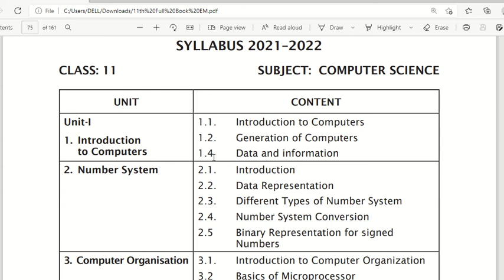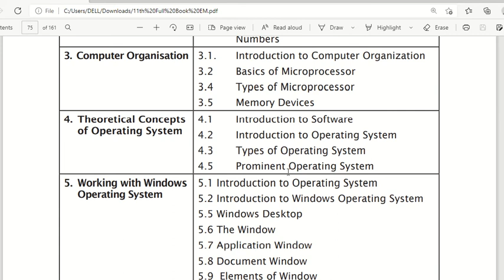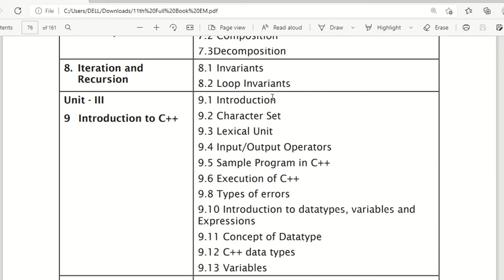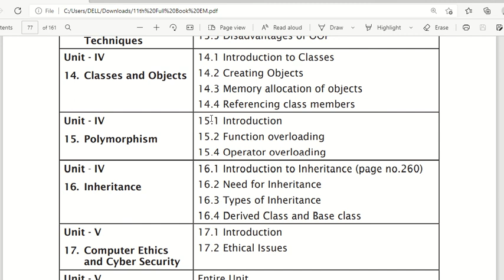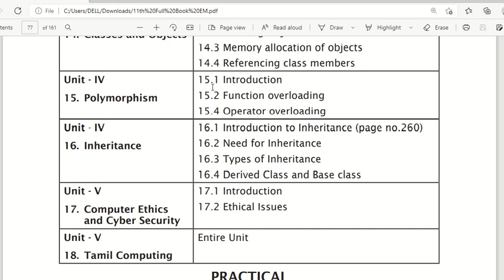TN REDUCED SYLLABUS (2021-22) -11TH COMPUTER SCIENCE